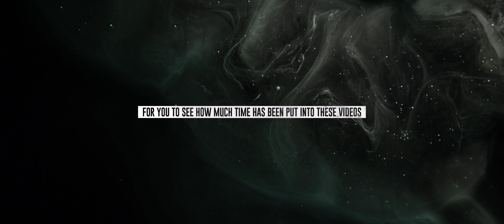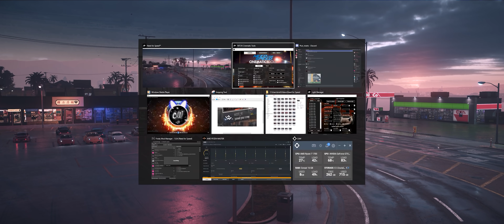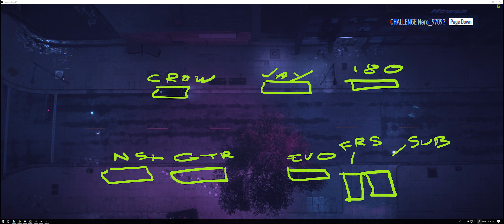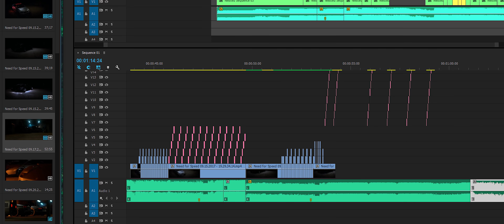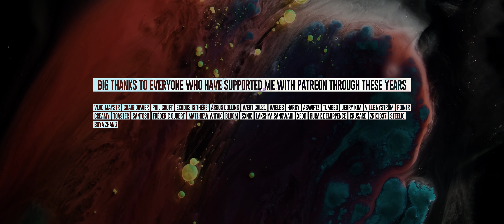BEHIND THE SCENES / 100K SPECIAL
other LINKS

06:55 /
06:55 /
10:31 /